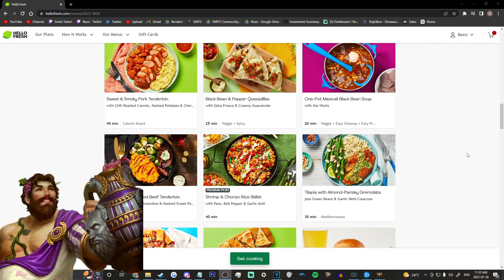60% COOLDOWN ON KING ARTHUR = UNLIMITED ABILITIES - Masters Ranked Duel - SMITE